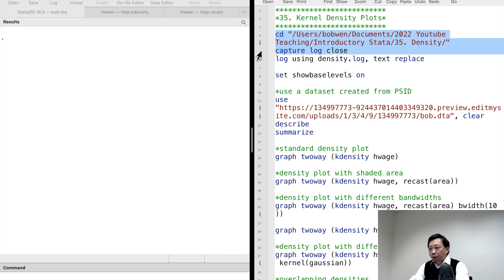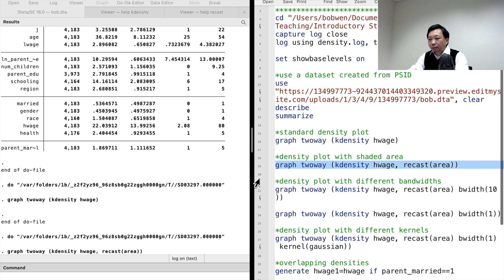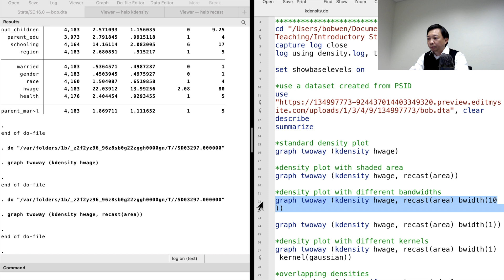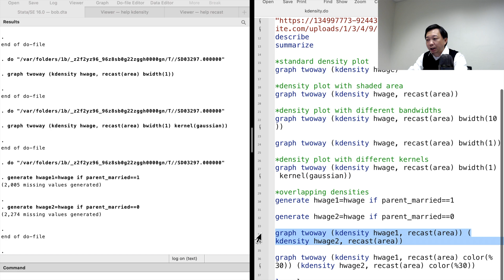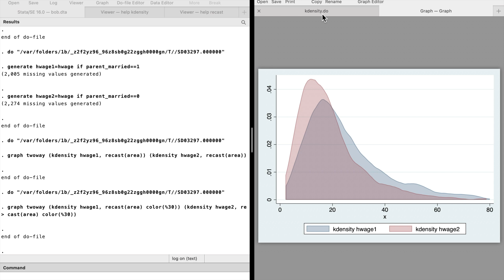Introductory Stata 35: Graphs For Single Continuous Variable (Density Plots)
Density plots use kernel smoothing to visualize the distribution of a continuous variable. They are similar to histograms but have a smooth curve instead of bars. Today I will continue to use the PSID dataset I created and show you some kernel density plots and modify them.

*35. Kernel Density Plots*
capture log close
log using density.log, text replace

set showbaselevels on

describe
summarize

*standard density plot
graph twoway (kdensity hwage)

*density plot with shaded area
graph twoway (kdensity hwage, recast(area))

*density plot with different bandwidths
graph twoway (kdensity hwage, recast(area) bwidth(10))

graph twoway (kdensity hwage, recast(area) bwidth(1))

*density plot with different kernels
graph twoway (kdensity hwage, recast(area) bwidth(1) kernel(gaussian))

*overlapping densities
generate hwage1=hwage if parent_married==1

generate hwage2=hwage if parent_married==0

graph twoway (kdensity hwage1, recast(area)) (kdensity hwage2, recast(area))

graph twoway (kdensity hwage1, recast(area) color(%30)) (kdensity hwage2, recast(area) color(%30))

log close